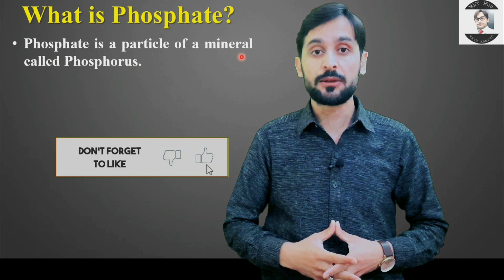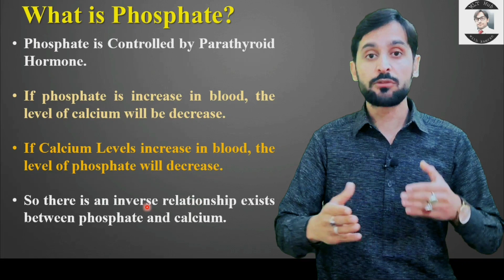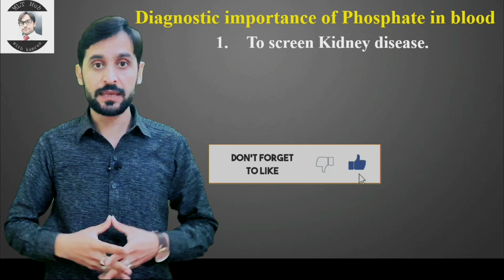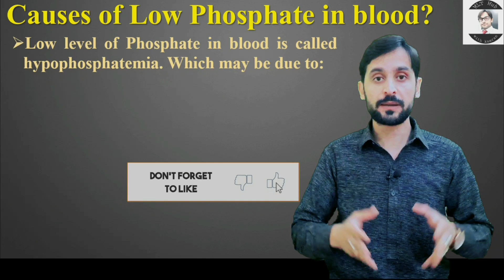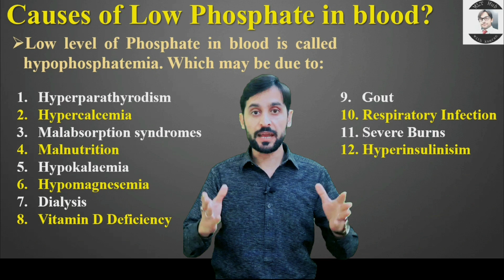Phosphate Test | Complete Information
Phosphate is a particle of a mineral called Phosphorus. Phosphorus combined with oxygen in our body and forms phosphate. Then phosphate works as an electrolyte and mineral in our body.

Queries solved in this video:
00:00 | Introduction?
00:31 | what is phosphate?
01:27 | Functions of phosphate?
02:03 | Diagnostic importance of phosphate in blood?
03:36 | Normal Range of phosphate in blood?
02:54 | Specimen collection for phosphate test?
03:09 | Causes of high phosphate in blood?
03:45 | Causes of low phosphate in blood?